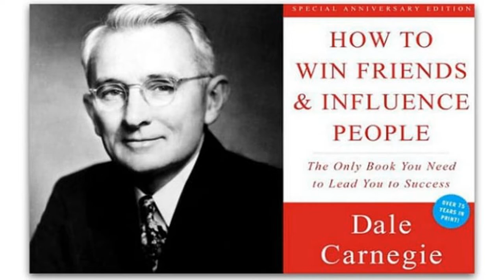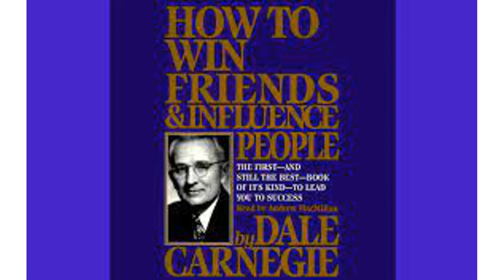Ni gute wagira inshuti? How to Win Friends and influence people by Dale Carnegie in Kinyarwanda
How to Win Friends and influence people Principles by Dale Carnergie book summary in Kinyarwanda

how to win friends and influence people,dale carnegie,how to win friends and influence people summary,Decent T&C,inzu yibitabo,inzu yibitabo dashim,how to win friends and influence people (book),dale carnegie (author),book review (award discipline),literature (media genre),amagambo yubwenge,amagambo yubwenge yavuzwe,amagambo yubwenge yavuzwe nabahanga,ijambo ryahindura ubuzima bwawe,ijambo ryahindura ubuzima,ijambo ryahindura ubuzima by dashim